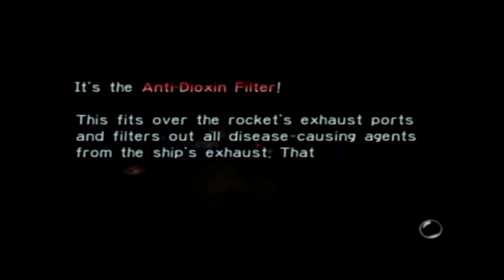Let's Play Pikmin Part 12 Return to the Forest Navel!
The title says it all, my friends.  There are still three parts left for us to get here.